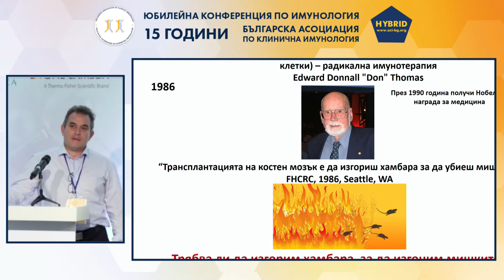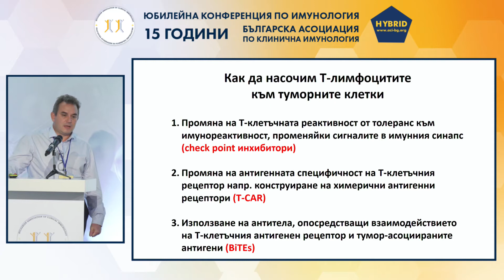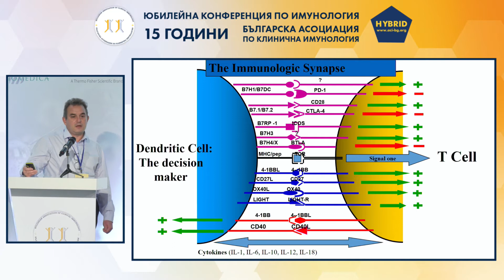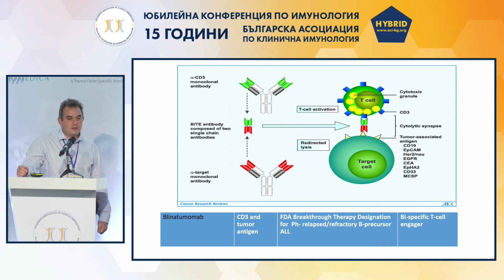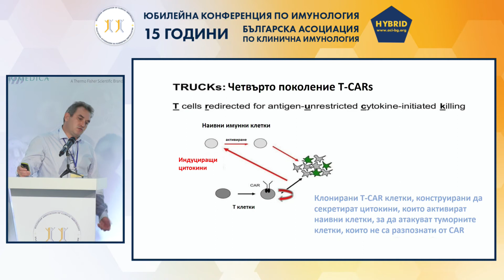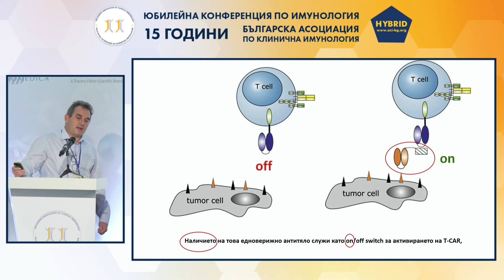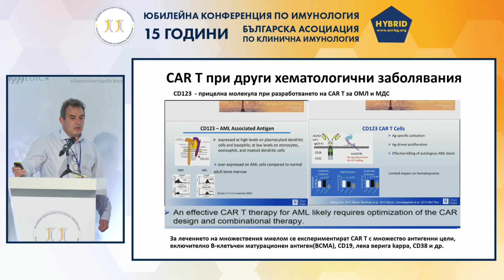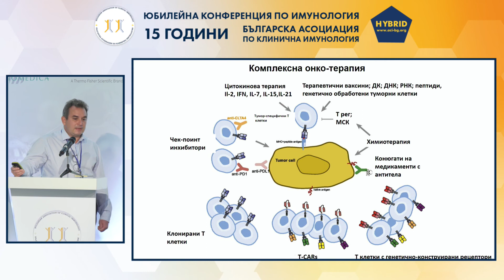Българска асоциация по клинична имунология, 07.11.2020 | Сесия 6 - 11.15 - 13.00 , 2-ра част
Българска асоциация по клинична имунология БАКИ